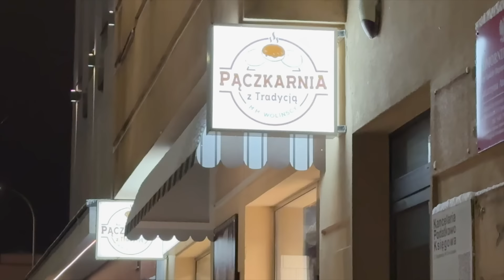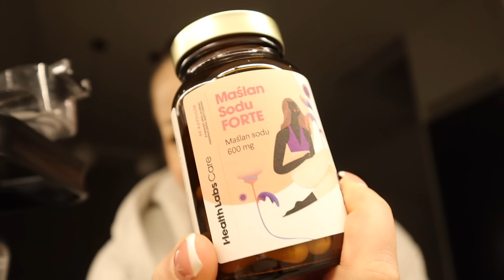WEEKLY VLOG | co jest powodem większej siły na treningu? 🤓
Hej kochani 🤍 Witam Was w kolejnym filmie! Mam nadzieję, że vlog Wam się spodoba, zapraszam do oglądania! 😇

Przepisy znajdziecie na moim Instagramie! 💋